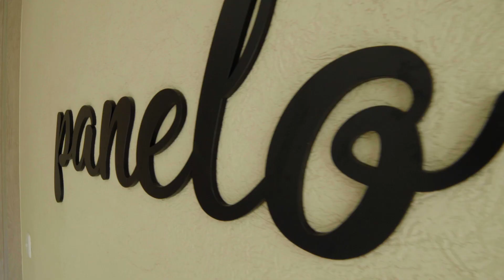Panelo | Casa Modelo 2